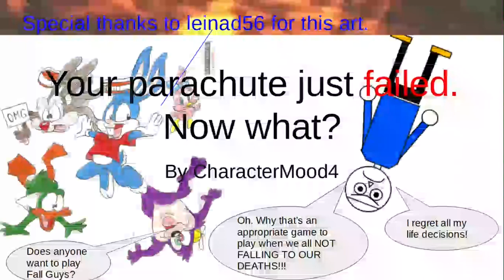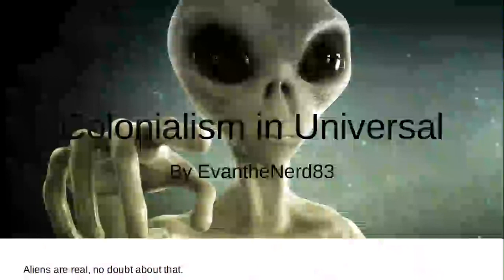Tales of Terror from Reddit 3: This is (Halloween) personal (Creepypasta #23)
The third installment to my horror story collection series. This is my all-time favorite Tales of Terror from Reddit episode. Everything went according to plan, it has, in my opinion, the best stories, and I had a lot of fun making it.

My father's license to be dead is coming to an end

Your parachute just failed. Now what?

The video has been time-stamped for your convenience

0:00 Intro
0:24 Meeting The Parents
5:26 Humpty Dumpty
8:50 I make houses cheaper
10:31 My father’s license to be dead is coming to an end
12:55 Protection
14:43 Your parachute just failed. Now what?
18:42 Raggedy Wolves
19:29 It Doesn’t Have Antlers
20:49 Colonialism is Universal

Music: Donkey Kong Country Aquatic Ambience, One Night at Flumpty's 2 Classical-ish Music, Laughing Jack's Epic Pop goes the Weasel, Myuu Society Pack 2, Earthbound Giygas Theme, and Giant Wyrm by Kevin Macleod.